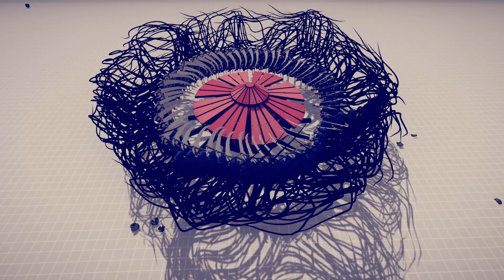Da Vinci Tank vs Units - Tabs - Totally Accurate Battle Simulator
I play game Tabs (Totally Accurate Battle Simulator) everyday.